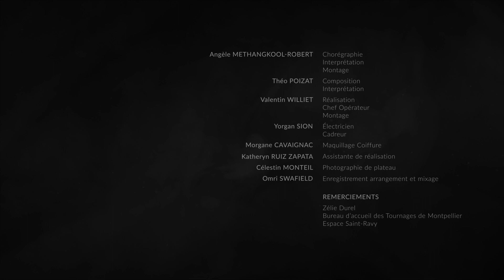P U L S E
180 secondes d'échange de regards, d'écoute et de gestes.

Par Valentin Williet (Vidéo), Théo Poizat (Musique), et moi-même.

Merci à l'équipe
Yorgan Sion (lumières & cadre), Moka de la Vega (maquillage & coiffure), Katheryn Ruiz, Célestin Monteil (photos) et Omri Swafield (enregistrements, arrangements musicaux, mixage)

Merci à la Zélie Durel, à l'Espace Saint-Ravy et au Bureau d'Accueil des Tournages de la Ville de Montpellier ✨